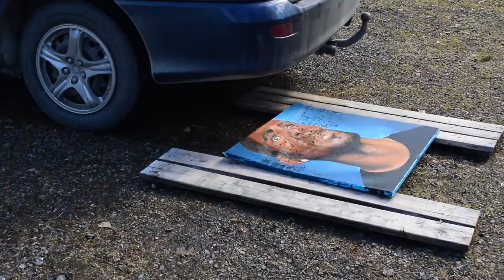Destruction Project (Part 1)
Elisa and Viktoria are destroying portraits of R Kelly and Josef Fritzl.
There are many bad and sick things happening in the world and so little people can or will do. This is their way of dealing with it. In their work they are interested in discovering the feeling behind destroying an artwork as well as freeing themselves of the feeling of helplessness and to show how much they can't accept crimes.
Apart from this they are trying to raise the question if it's okay to destroy a painting and if the subject of the painting has anything to do with the feeling and the act itself at all.